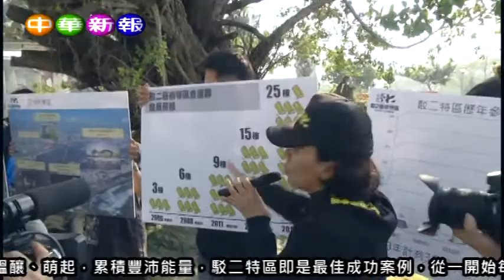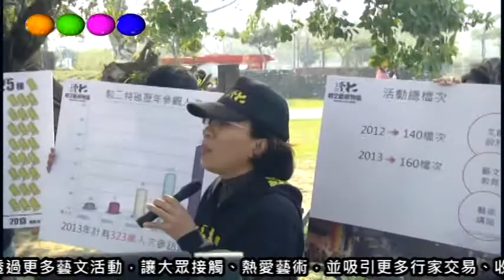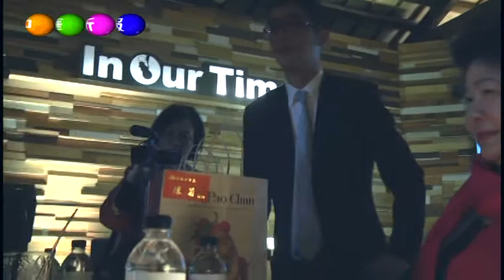陳菊巡視駁二特區轉型成果 與前來請益的顧立雄律師分享治理經驗 